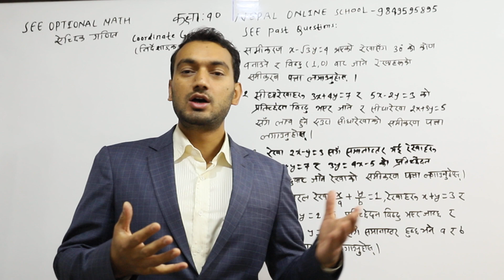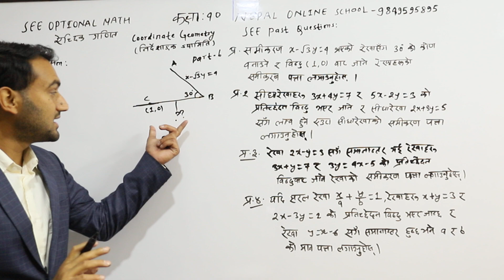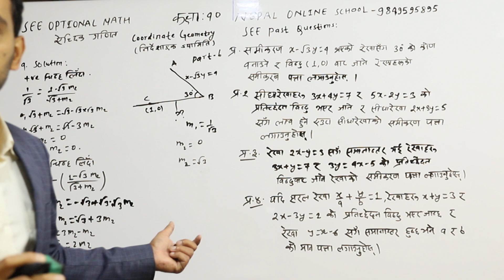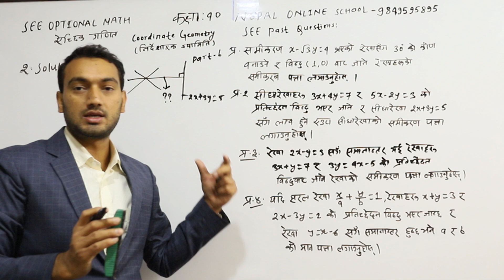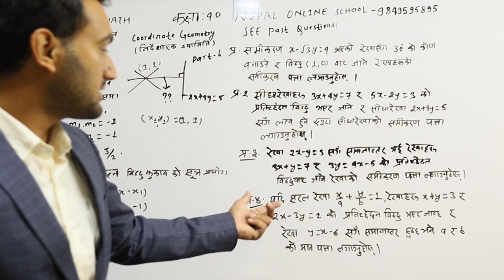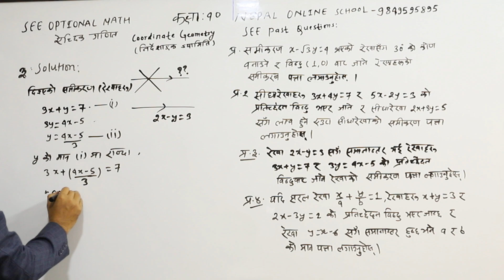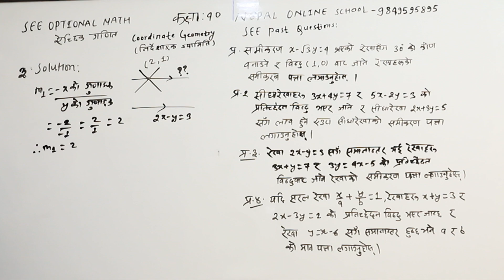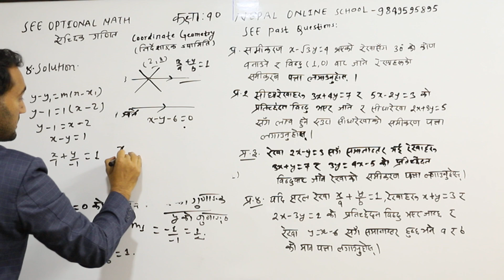Coordinate Geometry Part 6 | Class 10 Opt Math Set Solution | SEE Opt math in Nepali Medium